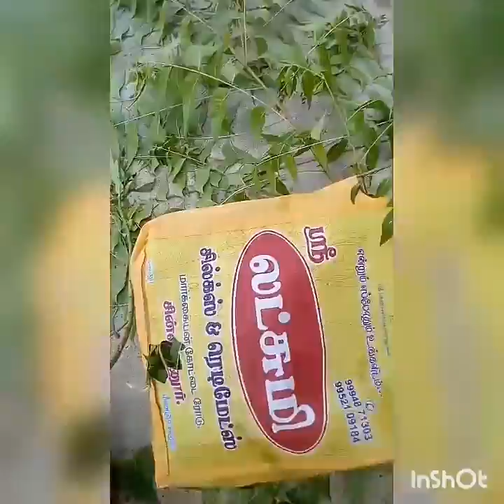144 - நேரம் தனிமைப்படுத்துதலை பயனுள்ள வகையில் இனிமையாக்குதல் -பகுதி-2